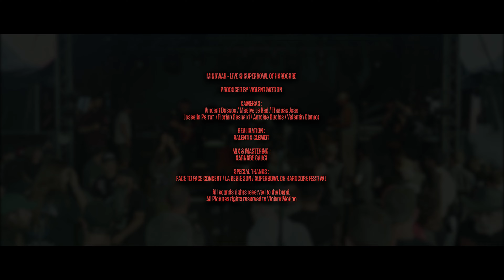IRONED OUT - LIVE @SUPERBOWL OF HARDCORE FESTIVAL 2023 - 4K - [FULL SET - MULTI CAM] 01/07/2023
IRONED OUT (UK) en live au Superbowl Of Hardcore à Rennes le 01 Juillet 2023 !

Caméras :
Vincent Dussos
Maëlys Le Bail
Thomas Joao
Josselin Perrot
Florian Besnard
Antoine Duclos
Valentin Clemot

Mixé et Masterisé par :
Barnabé Gauci

Remerciements :
Face To Face Concerts

Thumbnail Picture :
Maxime Hillairaud